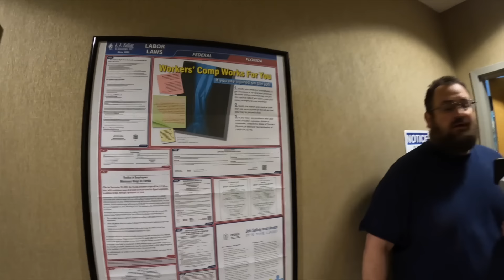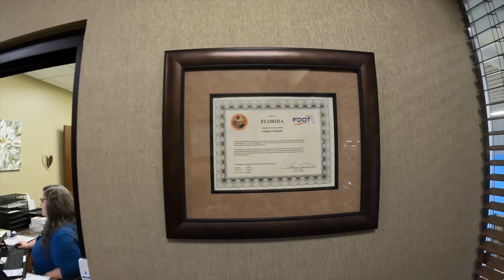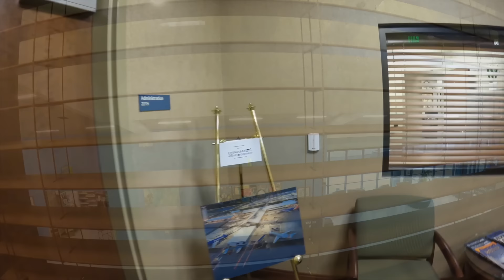Secret Filming Spot for the TSA | JTOWN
NW FL Beaches Int'l Airport
-PARKER W. MCCLELLAN JR., A.A.E. - Executive Director
-NICK HARWELL, ICMA, FCCM - Director of Airport Development